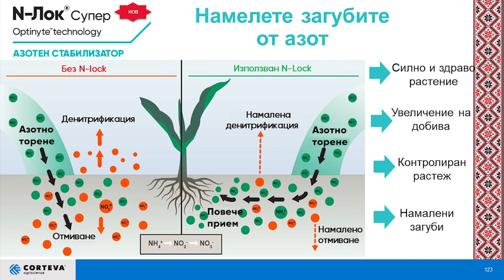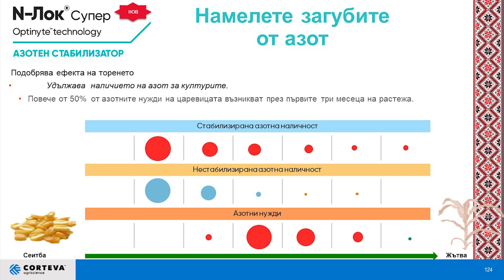БИОЛОГИЧНИ ПРОДУКТИ ОТ КОРТЕВА АГРИСАЙЪНС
Иван Дражев – Продуктов мениджър за семена и Маркетинг мениджър на Кортева Агрисайънс за новите биологичните продукти   в портфолиото   на компанията за 2024 г - Утриша N,  N-Lok, Кинсидро Гроу.